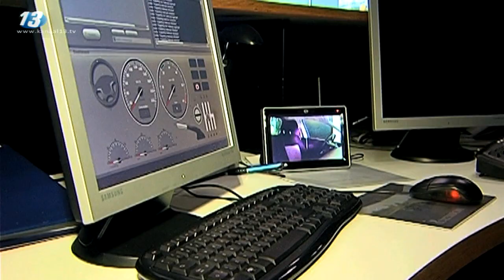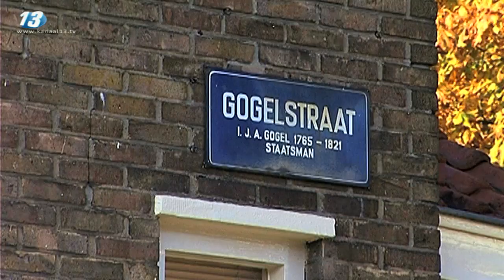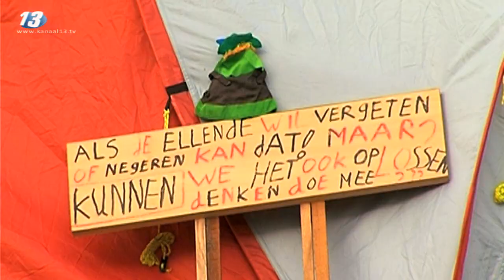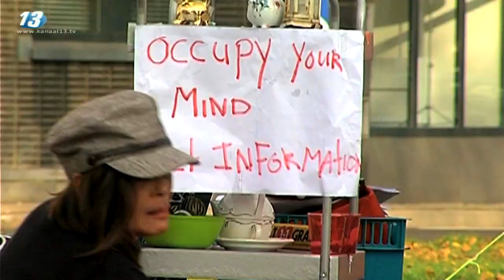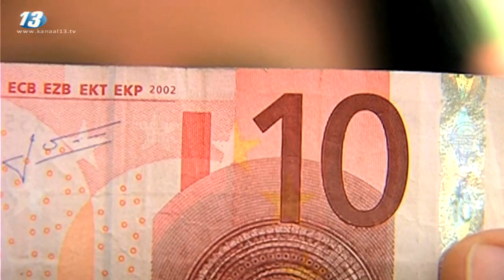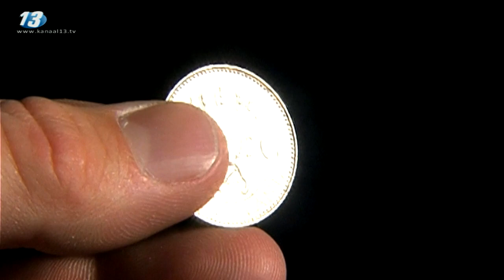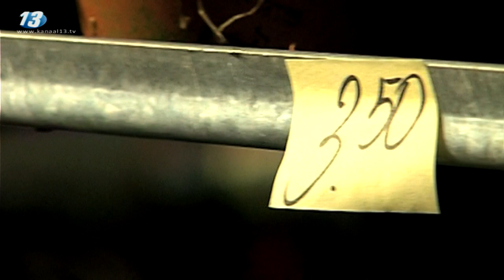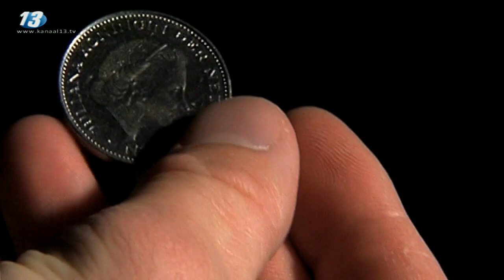Kanaal 13 Nieuws van 2 november 2011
met:
Minderjarigen achter het stuur
Occupy stuit op tegenstand
Toch maar terug naar gulden?